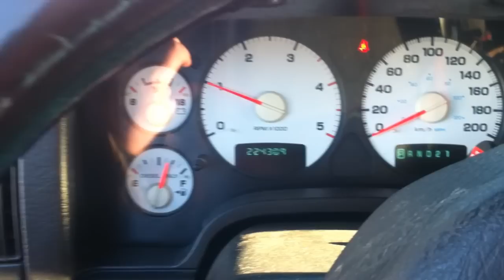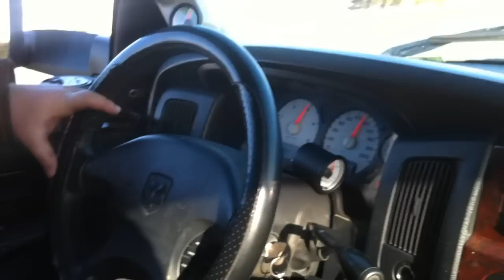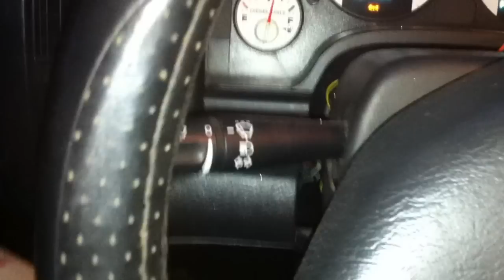a day in the life : GASSOLEAN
running through a typical day